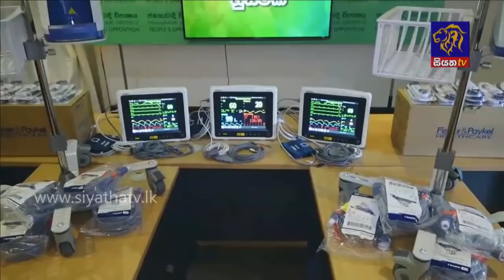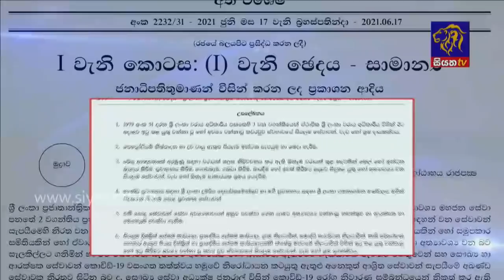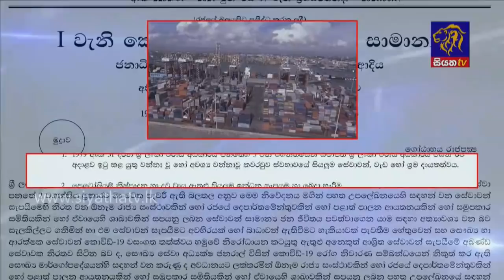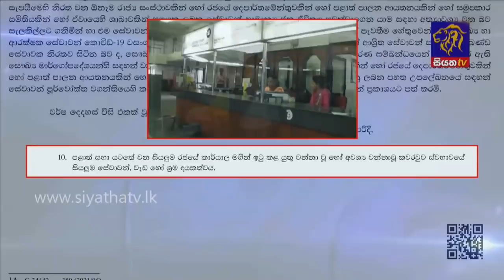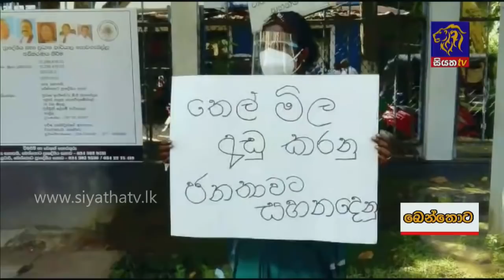Siyatha News | 06.00 AM | 19 - 06 - 2021